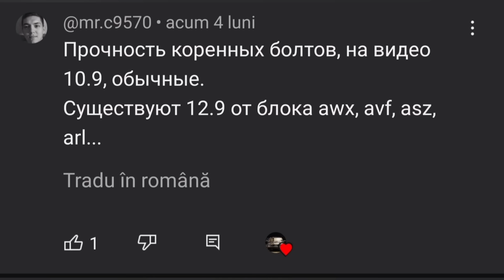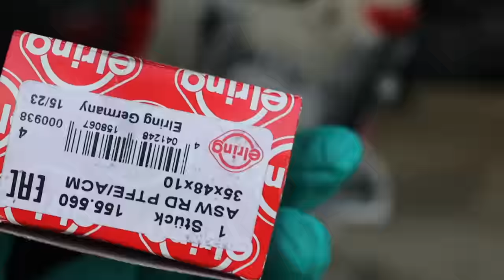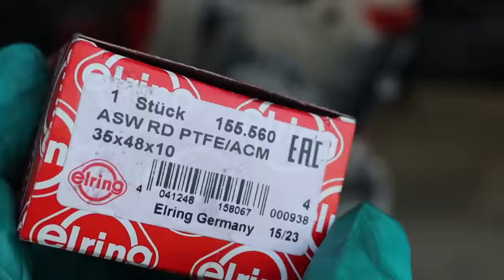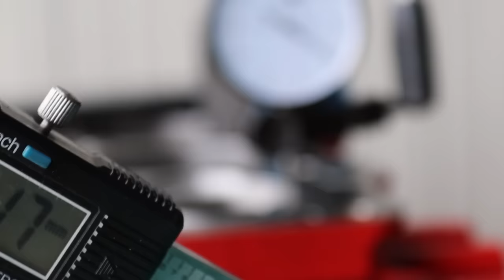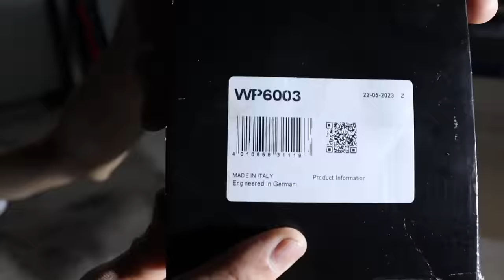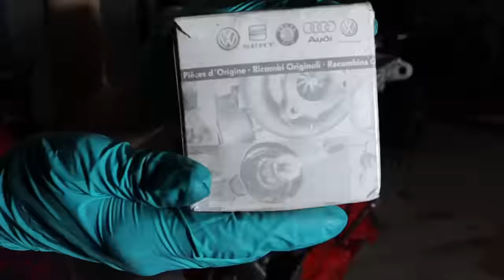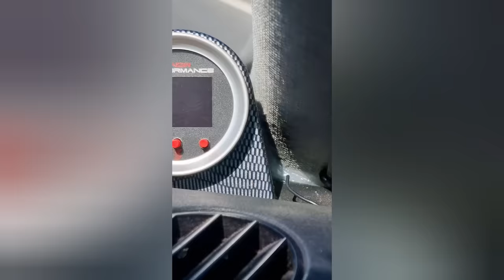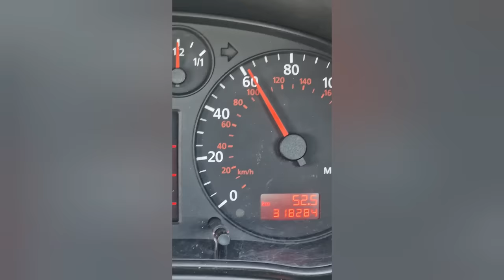1.9 tdi pd 8v Time-lapse Race Engine Rebuild + first start 2023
Time-lapse race engine rebuild

Hello everyone, because time is very expensive these days i couldn't upload full video of this build as would be many hours of work and probably the watching will became boring.
   I have stripped out this engine 1 year ago and because i don't have much time finally i finish it this month, it was a hard work but i hope will worth, at the moment everything looks fine the engine runs smoth one it starts, the cold start it's a bit heavy but because we have new piston rings and machined pistons i suppose that's ok. The engine needs to be running in on low revs for about 1000 miles, at the moment it has just around 100 mile on and got no time to do it, so in the winter that will be done then hopefully the cold start should improve one the rings are settled.

Here i have writed down a list with almost everything i've spend in the rebuild of this engine :

Veicomer full race cylinder head - 1200 £
Firad injectors UnitedDiesel 120% - 960£
Turbo hybrid GTB2566VK - 1560£
Sachs SRE performance clutch kit - 1400£
Tubular exhaust manifold Darkside - 1200£
ProRaceEngineering conrods - 400£
ARP2000 WhitbreadPerformance studs - 300£
G-plus oil cooler kit - 84 £
Topran oil pump - 70 £
OEM timing kit - 150 £
Oil chain kit inna + seal - 50 £
Victor Reinz head gasket - 25 £
Map sensor 6 bar - 40 £
Conrod bearings + torco lube - 57 £
Bosch injector o-rings - 33 £
MAP flange - 30 £
Thermostat oem - 20 £
KING crankshaft bearins - 30£
OEM small crankshaft toothed wheel - 15£
OEM big camshaft toothed wheel - 28£
Bar-tek diamont coated friction disc - 40£
Bar-tek Arp flywheel bolts - 48£
OEM intake manifold bolts - 16£
OEM crankshaft bolts 12.9 grade - 21£
OEM stud + OEM nut tensioner - 4£
Continental water pump - 36£
Elring small crankshaft seal - 8£
Elring camshaft seal - 5£
OEM exhaust studs + nuts - 16£
OEM camshaft toothed wheel bolts - 5£
OEM timing tensioner - 20£
Goetze piston rings + Glyco camshaft bearings + Elring tandem seal + Elring big crankshaft seal - 245 £
Bosch tandem pump - 20£

Total just in engine - 8136 £

   Thank you very much to everyone for support, likes and shares ! 🙏